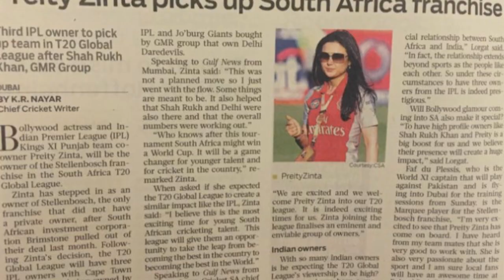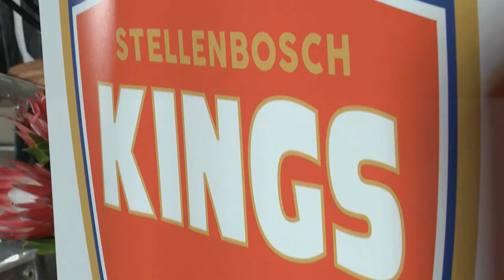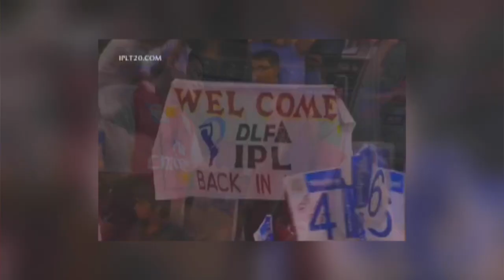Preity Zinta's Stellenbosch Kings Acquisition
Preity Zinta - Bollywood’s queen of cricket - staked her claim in South Africa’s T20 league when she became the owner of the Stellenbosch Kings.  Kriya chatted to Preity about her passion for the game.